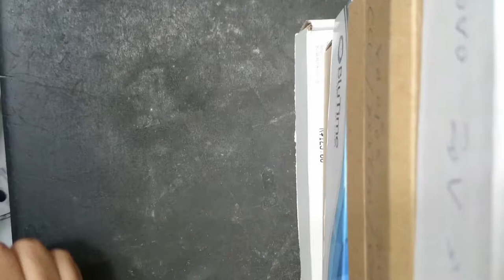Como Consertar RB LB Afundado Xbox 360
Coisa simples que pouca gente mostra, esse defeito é ocasionado pela queda do controle, onde com o impacto ele baixa um pouco a altura e faz com que o plastico da carcaça não encontre o micro switch.